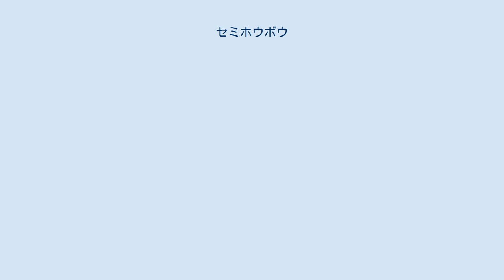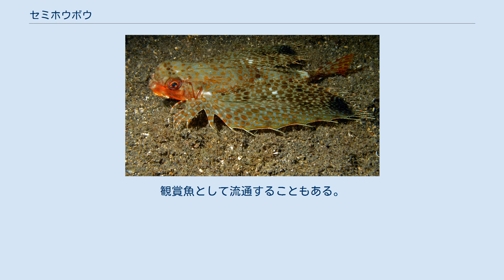セミホウボウ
セミホウボウ（蝉竹麦魚、学名: Dactyloptena orientalis）はカサゴ目セミホウボウ科に属する海水魚である。
ホウボウと外形と名前が似るが、内部骨格は著しく異なり、別の科に分類される。
インド太平洋の熱帯域に広く分布し、日本でも南日本を中心にみられる。
砂泥底を単独でゆっくりと泳ぎ、小型の動物を捕食する肉食魚である。
大きな胸鰭をもち、これを広げて滑空するように泳いだり、外敵を威嚇したりするのに用いる。
 セミホウボウはカサゴ目セミホウボウ科のセミホウボウ属Dactyloptena に分類される。
名前と外部形態の似た種にホウボウがいるが、内部骨格は著しく異なり、こちらはホウボウ科という異なる科に分類される。
本種はフランスの博物学者ジョルジュ・キュヴィエによってDactylopterus orientalis として1829年に初記載された。
この時本種はニシセミホウボウ属Dactylopterus に分類されていたが、後年セミホウボウ属Dactyloptena に移されたため、現在有効な本種の学名はDactyloptena orientalis である。
 本種は最大で全長40 cmに達するが、よく見られるのは20 cm前後の個体である。
吻は短いが幅広く丸みを帯びており、両眼はその側面に離れてつく。
がっしりとした骨格を持つ体は硬い鱗に覆われる。
後頭部に長大な遊離棘があり、よく目立つ。
この長大な遊離棘と背鰭の間にも、もう一本短い遊離棘がある。
背鰭は7棘条9軟条からなり、臀鰭には棘条はなく6-7軟条のみからなる。
胸鰭は大きく、各軟条の端はやや伸長する。
 地の体色は灰褐色で、頭部と躯幹部には褐色から黒色の斑点が不規則に入る。
胸鰭の斑紋は変化に富むが、濃紺の班があることが多い。
臀鰭にも大きな黒斑が1つある。
 本種は紅海を含むインド太平洋の熱帯域に広く分布する。
生息域はアフリカ東岸からポリネシアやオーストラリアまで広がる。
日本においては青森県以南で記録があるが、南日本を中心にみられ、伊豆諸島、小笠原諸島、琉球列島でもみられる。
 大陸棚の砂泥底、水深10 - 150 mほどの場所でみられる。
 成魚は通常単独で海底をゆっくりと泳ぐ。
大きな胸鰭を広げて海底を滑空するように移動することもできる。
その他の時は胸鰭はたたまれているが、タイ科やサバの仲間、または人間のダイバーなどの外敵が近づくと大きく広げて威嚇する。
腹鰭を使って歩くように海底を移動することでも知られる。
幼魚も成魚と同様砂地で見られるが、こちらはときどき小さな群れをつくることがある。
 本種は肉食魚であり、小魚や二枚貝、甲殻類などを捕食する。
 本種は商業漁業の主対象になることはないが、混獲によって漁獲されることはある。
日本でも底引き網などで漁獲されることがあり食用になるが、身に独特の酸味があり不味とされる。
観賞魚として流通することもある。
 国際自然保護連合(IUCN)は本種の保全状況を低危険種(LC)と評価している。